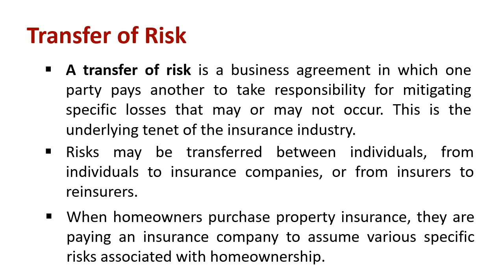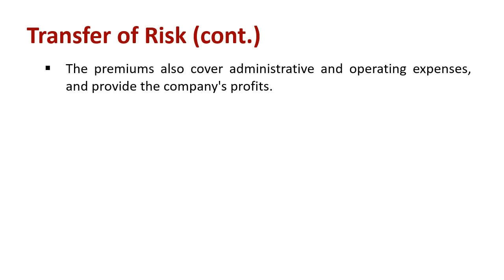Understanding Transfer of Risk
Explain : Transfer of Risk

A transfer of risk is a business agreement in which one party pays another to take responsibility for mitigating specific losses that may or may not occur. This is the underlying tenet of the insurance industry.

Risks may be transferred between individuals, from individuals to insurance companies, or from insurers to reinsurers. When homeowners purchase property insurance, they are paying an insurance company to assume various specific risks associated with homeownership.